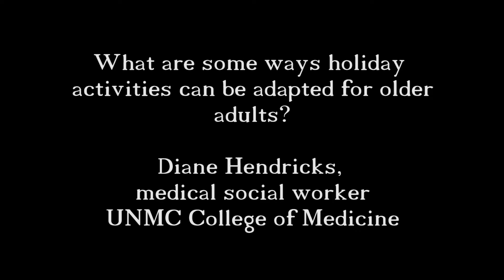Ask UNMC: Elderly & the Holidays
What are some ways holiday activities can be adapted for older adults?

Diane Hendricks, medical social worker,